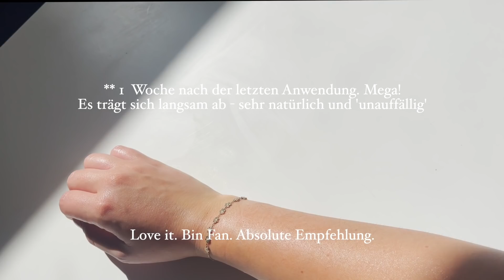Die nächste OP & mein Beauty Must Have 2022 I VLOG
3 Monate nach meiner Bauchdeckenstraffung hatte ich diese Woche die nächste OP. Wie alles verlief erzähle ich Euch und wenn ihr auch mit Krampfadern kämpft, dann kann ich Euch hoffentlich ein paar Fragen beantworten. Dazu habe ich noch einen PURISH Self Tanning Haul mit vielen Produkten die mir endlich die Angst vor Selbstbräuner genommen haben und ich liiiiiebe das Ergebnis.

Dieses Video beinhaltet bezahlte Produkt Platzierung von PURISH. Meine Meinungen & Äußerungen sind wie immer zu 100% meine eigenen. Danke für die tolle Zusammenarbeit.

Self Tanning Foam in Dark (bitte auf Dark den Fokus legen, da Ultra Dark nur in geringer Stückzahl verfügbar ist)

Rotkohl Minze Salat ZUTATEN 1 Rotkohl, 50 g Minze, 3 Lauchzwiebel. Alles klein schneiden. Vermengen und mit 5 EL Olivenöl und 5 EL Weissweinessig abschmecken. 1 Zitrone noch ausdrücken und vermischen. Salz und Pfeffer wie immer nach Geschmack.

In der Küche verwendet:

Das beste Küchengerät was ich jemals hatte
» meine Zitronenpresse
» Haushaltswaren - 12 x Mini Glasflasche 50 ml
» Glas Strohhalme
» XXL Eiswürfel Silikonschalen

Folgt mir auch gerne bei TIK TOK @jamina1404
*PR Samples
WERBEVIDEO - Werbung enthalten